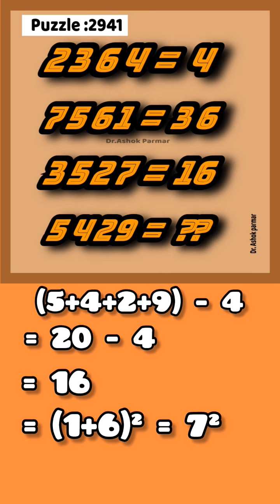solution of puzzle number 2941